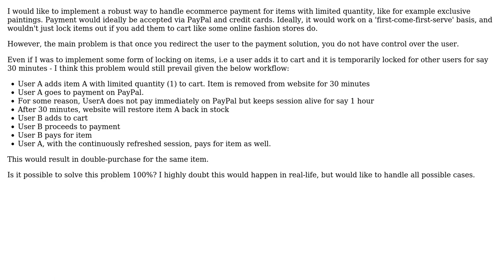Software Engineering: How do I handle online payment for items with single quantity?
With thanks & praise to God, and with thanks to the many people who have made this project possible! | Content (except music & images) licensed under CC BY-SA | Music | Images & others | With thanks to user seong user Karl Cassar user durron597 and the Stack Exchange Network Trademarks are property of their respective owners. You are responsible for your own actions.